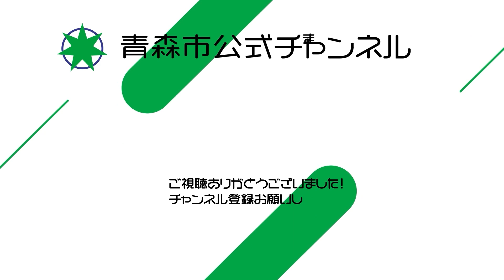夏野菜13種！青森の幸たっぷりカレーをいただきます！【AomoLIVE】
地域おこし協力隊・鮎澤さんが、青森の夏野菜やりんご、八甲田牛、青天の霹靂を使用し、青森の幸たっぷりの贅沢夏野菜カレーをいただきます！

｡:+* ﾟ ゜ﾟ *+:｡:+* ﾟ ゜ﾟ *+:｡:+* ﾟ ゜ﾟ *+:｡:+* ﾟ ゜ﾟ *+:｡:+* ﾟ ゜ﾟ *+:｡:+* ﾟ ゜ﾟ *+:｡